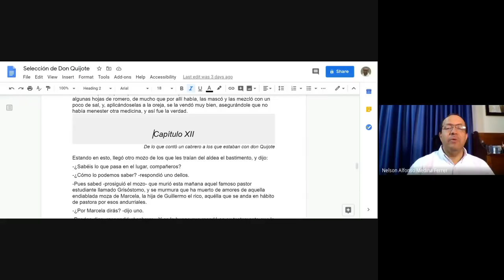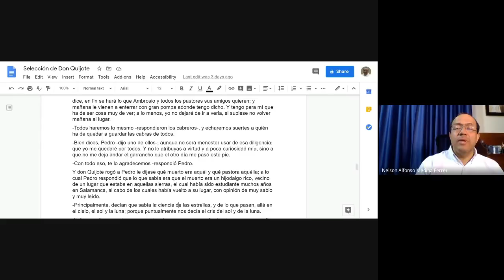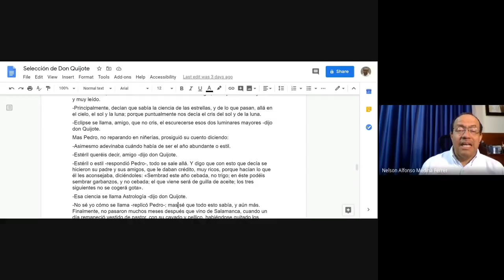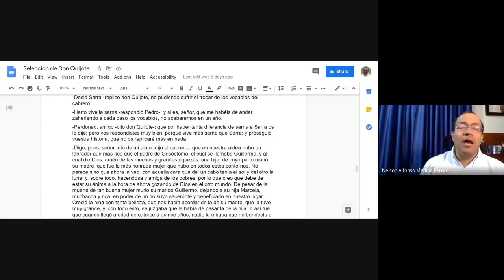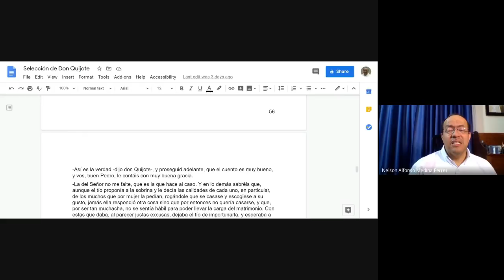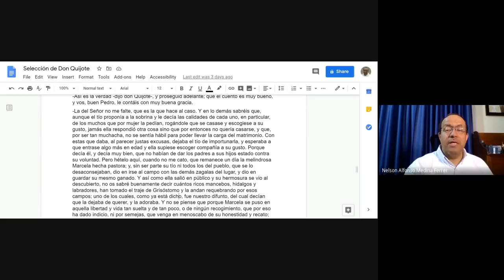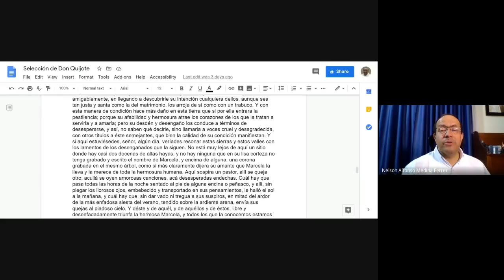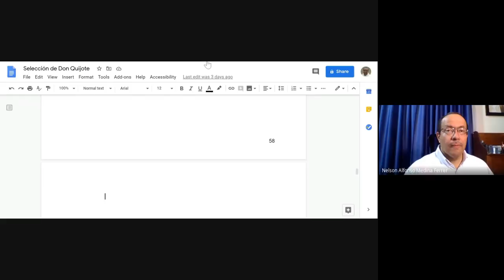Capítulo 12 de la Primera Parte de El Quijote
Continuamos nuestra lectura de la Primera Parte de "El Quijote":

Capítulo 12: Comienza la historia de Grisóstomo